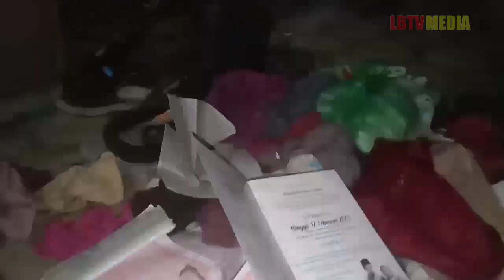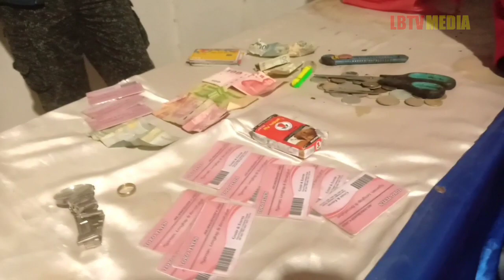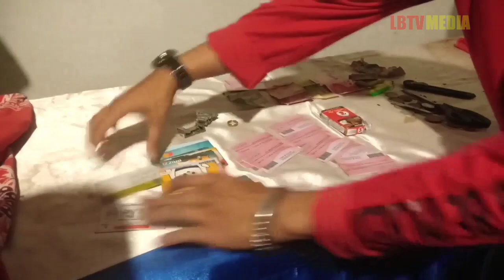Heboh Kasus Penculikan Anak, Warga Anak Tuha Geger Amankan OTK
Heboh, warga di Kampung Bumi Jaya Kecamatan Anak Tuha Kabupaten Lampung Tengah mengamankan orang tak dikenal (OTK) yang mondar mandir di kampung setempat.

Orang tak dikenal itu diamankan warga itu terjadi pada Selasa (31/1/2023) sekitar pukul 18.00 WIB.

Setelah diamankan, OTK tersebut langsung dibawa ke Balai Kampung Bumi Jaya.

Selain 1 OTK, warga juga menggeledah barang barang yang dibawa OTK, yakni berupa beberapa pakaian lusuh, beberapa lembar KTP, ATM, kertas, barang barang lainnya.

Sementara, pantauan di lokasi, warga berbondong-bondong ke balai kampung untuk melihat secara langsung orang tak dikenal (OTK) yang dicurigai sebagai terduga pelaku penculikan anak.

Kepala Kampung Bumi Jaya Ngatiman, sebelum diamankan, OTK tersebut berjumlah 2 orang. Namun hanya 1 yang berhasil diamankan. Sementara satu orang lainnya kabur ke kebun sawit.

"Menurut penuturan warga, 2 orang OTK ini dari siang berpindah pindah tempat. Setelah menjelang Maghrib kok lokasinya disini aja," katanya.

Merasa curiga, warga lalu lapor ke kepala kampung dan kemudian diamankan.

"Tadikan saya dapat imbauan dari kepolisian untuk hati hati terhadap orang tak dikenal. Apalagi sekarang sedang ada Penculikan anak yang beredar di media" tuturnya.

Dilanjutkan, setelah diamankan oleh RT, Linmas dan warga, hanya 1 OTK yang berhasil diamankan. Sementara 1 OTK berhasil kabur.

Saat diamankan tidak ditemukan identitas. Dan saat diinterogasi asalnya dari mana, jawaban dari OTK itu berubah ubah.

Tak berapa lama, petugas dari Polsek Padang Ratu Polres Lampung Tengah datang menjemput OTK untuk di bawa ke kantor polisi untuk pemeriksaan lebih lanjut.

Ikuti update mengenai berita dan peristiwa terbaru yang terjadi di sekitar kita yang dikemas secara asik dalam bentuk Podcast, Video, Infografis, Teks, dan Foto.

Media Online for LBTVMedia

Apabila ada hal menarik untuk disampaikan kirimkan foto/video disertai narasi anda